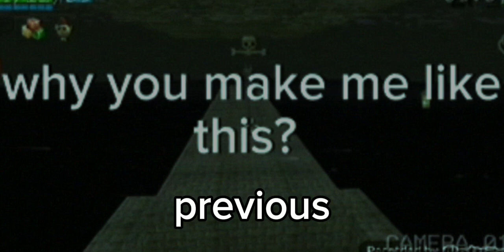chicken gun horror story [part 3]